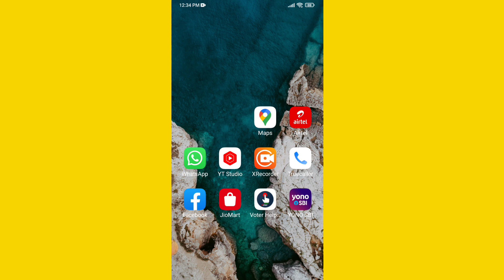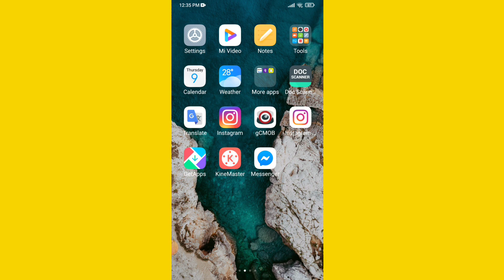WhatsApp ke Notification ko Kaise Chalu Kare | How To On WhatsApp Notification